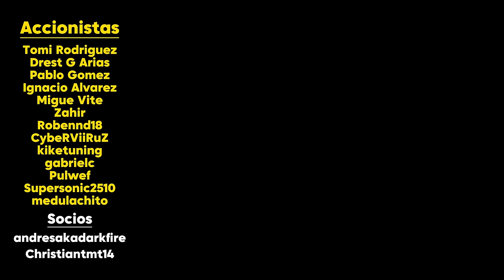LA POLÉMICA CON EL "TRUCO" DE RED BULL Y POR QUÉ NO SE PUEDE SANCIONAR